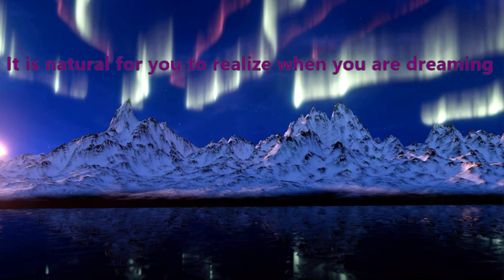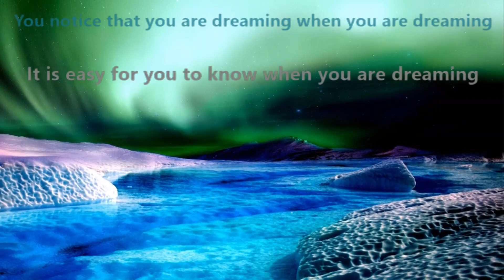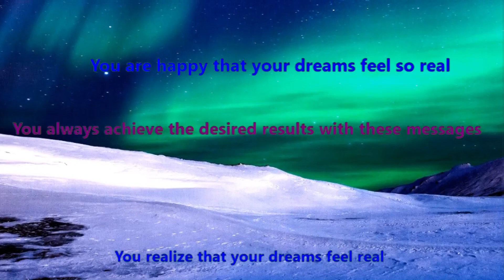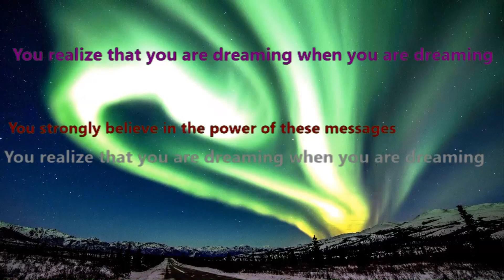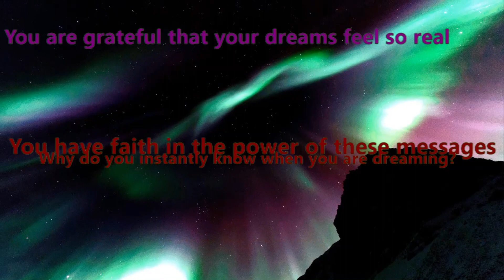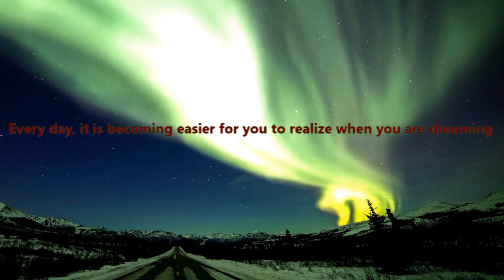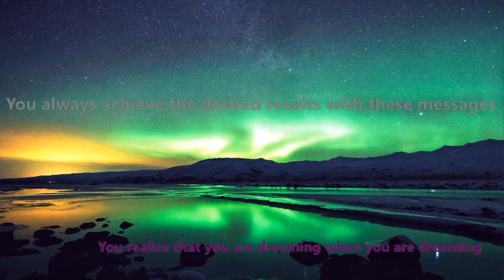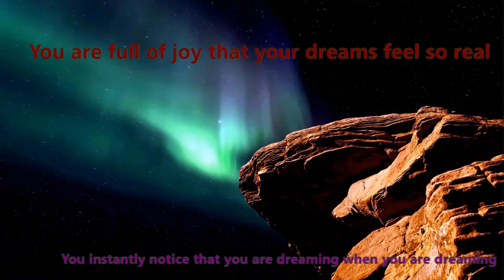Lucid Dreaming Affirmations -♫- I am Dreaming - Positive Lucid Dream Subliminals and Affirmations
Lucid Dreaming Affirmations: "I am dreaming"
Increase your Chances of becoming lucid with Hypnotic Lucid Dreaming Affirmations
Positive Subliminals and Affirmations for: Inducing Clear Dreams & Having Lucid Dreams
Train Your Subconscious Mind For Lucid Dream Induction
Experience powerful Lucid Dreaming with these Affirmations, develop Dream awareness, have easy Lucid Dream Inductions

100 % POSITIVE POWER AFFIRMATIONS
- Optimized for your subconscious mind
- Positive statements only
- Simple words, easy to understand
- Precise statements
The summary of the affirmations can be found in the comment section.

ALTERNATIVE VERSION
This video features nature sounds.

ALTERNATIVE VERSION
This video features music for meditation.

On any purchase in June and July 2020
Use the Checkout Code
POSITIVE0720

HOW TO USE THIS CONTENT
Relax.
Take a few deep breaths.
Free yourself from constraints and expectations.
Watch the the video and/or listen to the audio.

VIDEO MESSAGES
Pay no special attention to the written messages, just let them happen.
You don´t have to read what´s written on the screen.
Your subconscious mind will do this job for you:
It reads, processes and stores every single information.

AUDIO MESSAGES
Due to the stereo effects, headphones are recommended.
The quieter you hear this audio, the better.
You should be able to understand the messages if you listen very carefully.

HINTS
The spoken and written messages in this video are identical.
You can use this video as a pure audio, for example while relaxing with your eyes closed.
Or as a pure video without sound while listening to your favourite tunes.

REPETITION
Affirmations gain their power from repetition: The more often you use videos with affirmations, the faster your subconscious can absorb and store the new beliefs.

WARNING
Please DO NOT watch this video or listen to the audio while you are actively involved in road traffic or working with machinery.
In case of physical or mental illness, this video can NOT replace a visit to a qualified doctor.
This video should NOT be used by people who are sensitive to auditory or visual stimuli.

COPYRIGHT
This video is property of Positive Impulse.
It is prohibited to use the video, the audio or excerpts thereof in other productions.
FOR PERSONAL USE ONLY - DO NOT SHARE OR DISTRIBUTE